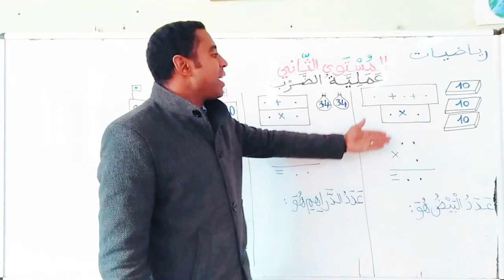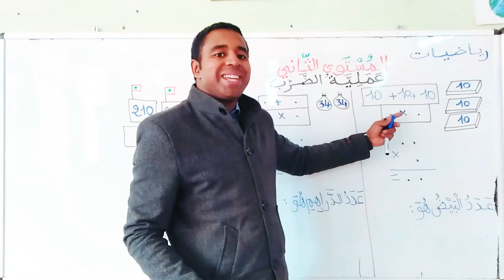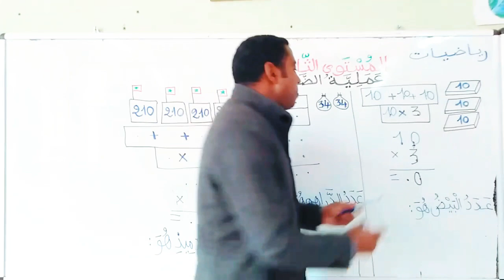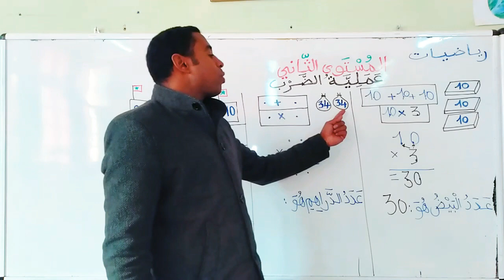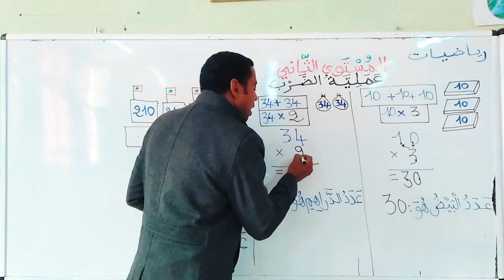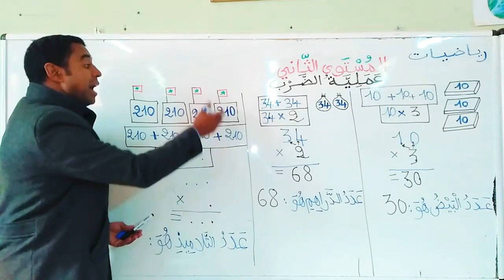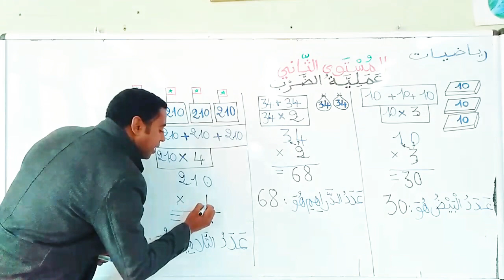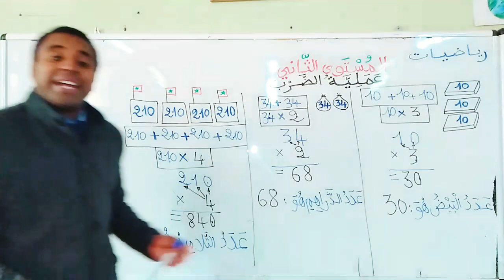عملية الضرب دون احتفاظ المستوى الثاني ابتدائي